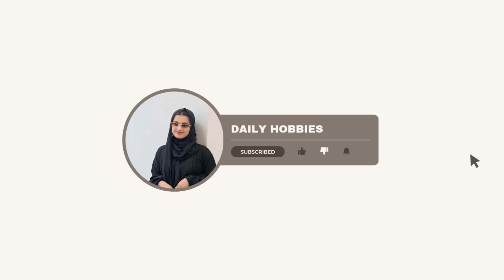കപ്പയും ചമ്മന്തിയും 😋 അടിപൊളി കോമ്പിനേഷൻ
കപ്പയും ചമ്മന്തിയും
( tapioca with chammandhi )